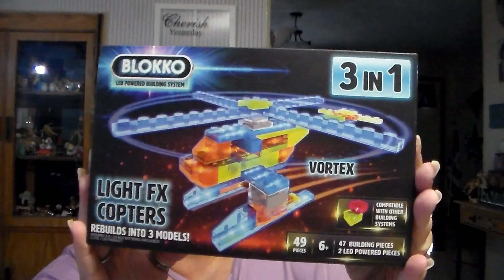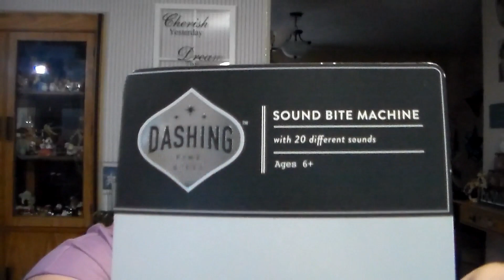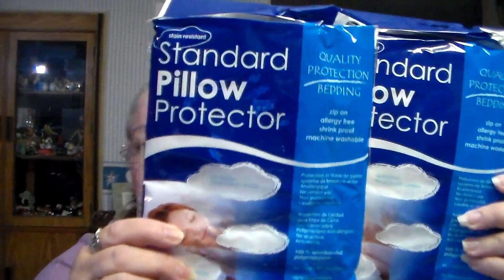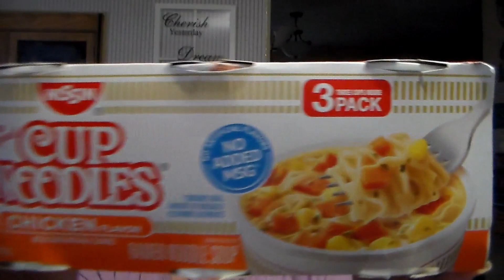BIG Hollar haul again and warning LOUD noises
Some more great deals from Hollar.